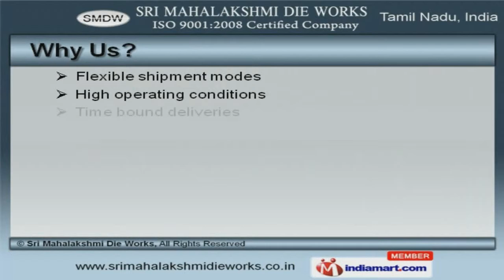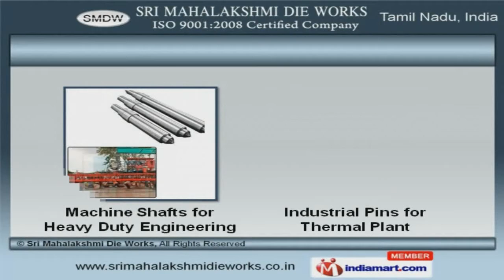Machined and Fabricated Components by Sri Mahalakshmi Die Works, Chennai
Welcome to Sri Mahalakshmi Die Works, Manufacturer, Exporter and Service Provider of Industrial Machined & Fabricated Components. We are an ISO 9001:2008 certified company, established in 1998 at Chennai. UK, Singapore and Malaysia are some of our major markets. Bwe Energy India Private Limited and Micro systems Private Limited are some of our elite clients and we are backed by Customized Solutions and Time bound deliveries. Screw Rods, Industrial Pins and Axles are some of our Products & Services. Our Foundation Bolts and CNC Machining Works are best in the industry amongst others. We offer Die and Grinding Works that are widely acclaimed in the market. Industrial Pins for Thermal Plant offered by us are acknowledged for their functionality. Along with that we offer Driving and Trailing Axles for Mechanical Industry that are extremely reliable. We also provide Driving and Trailing Axles for Automobile Industry that are a class apart.